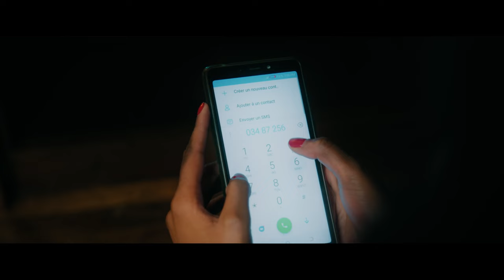Abi Rakoto - Raiso